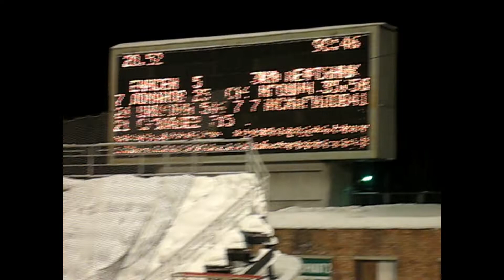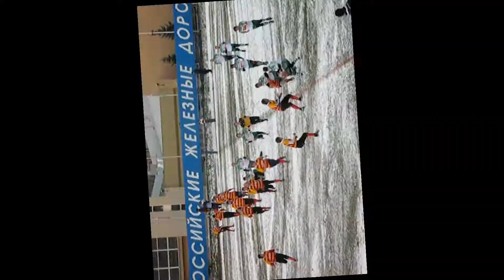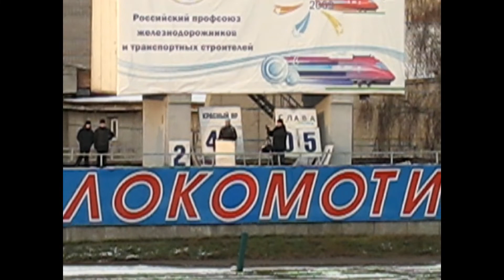Спорт Красноярска (Хоккей с мячом, регби, "Сокол"). Видео из архива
В этом видео представлены фрагменты шести игр, происходивших в разные годы на Красноярских спортивных сооружениях (некоторые из которых ныне уже не существуют).
"Енисей" (хоккей с мячом) переехал в новую крытую арену.  "Сокол", играющий в высшей хоккейной лиге (ВХЛ), выступает в современной "Платинум арене" (так же Сокол играл в "Арене Север" и "Кристалл Арене"), принимавшей фигурное катание на Универсиаде 2019. Регбийные клубы тоже обзавелись современными стадионами. "Енисей-СТМ" выступает на реставрированном стадионе "Авангард", что на правобережной стороне Красноярска, а левобережный "Красный Яр" обзавёлся своим уютным стадионом, взамен "Локомотиву", где команда выступала ранее.